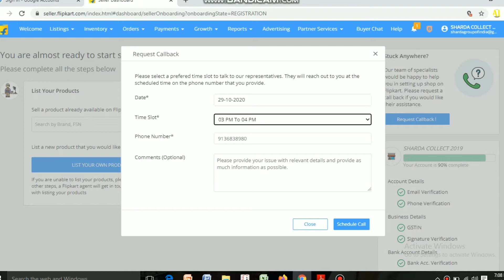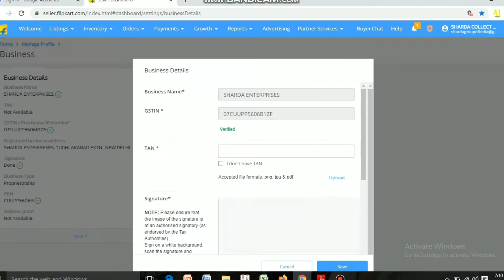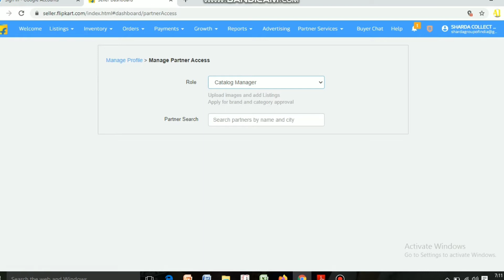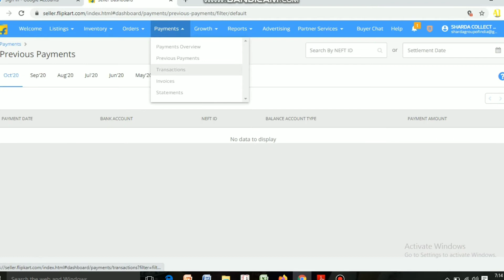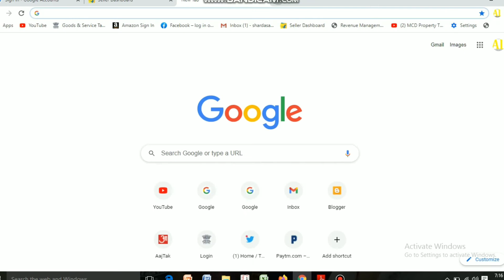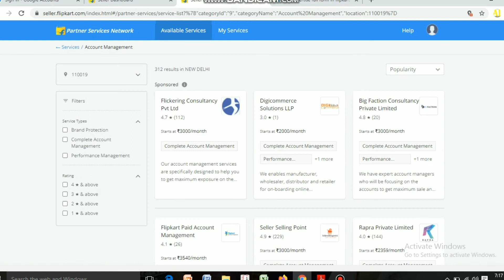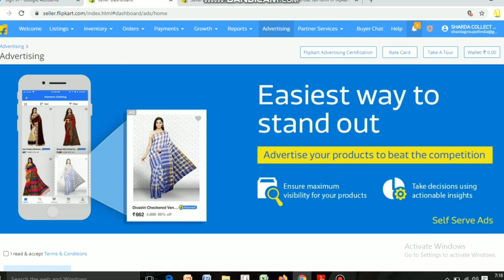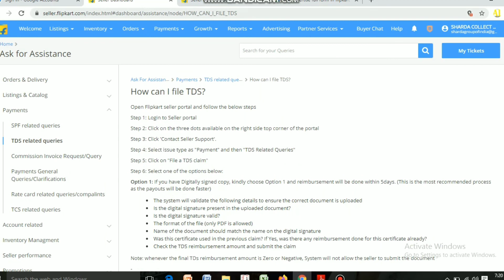Flipkart Seller Home Page Full Details | Flipkart Seller Hub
flipkart seller home page Full details
flipkart seller full details home page
home page full detail flipkart seller
how to know full details of flipkart seller home page
flipkart seller hub home page full details

Its a Accounts, Finance, GST Knowledge, GST Returns, ITR Returns, Business Development, Online Business, Legal Knowledge, GK, YouTube Updates, Job Options, Government Jobs Updates Based Channel.

Thankyou